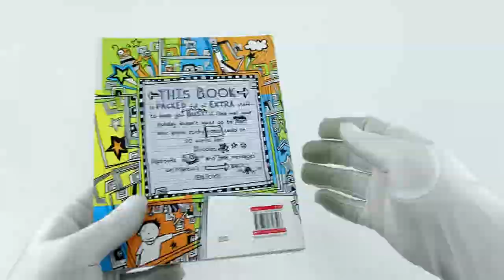Tom Gates Series 2 & 3; 10 Books Collection Set By Liz Pichon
Description:

Tom Gates Collection 10 Books Set By Liz Pichon (Book 6-15)

Description

Tom Gates: Extra Special Treats (Not)

It's really cold outside and we're all hoping it's going to snow. Yeah! Derek and I could make a snow Rooster and have a snowball fight (look out, Delia!). Granny Mavis has started to knit me a new winter jumper, but by the looks of things I'm not sure it's going to fit..

Tom Gates: A Tiny Bit Lucky

Will Tom and his band Dog Zombies be lucky enough to win the Rockweekly Band Battle competition? They just might be if they could find time to practise! But with inspectors in the school, and amazing new cartoon on TV, caramel wafers to eat and a stray cat getting in the way, Tom's a bit too busy having FUN!

Tom Gates:Yes! No. (Maybe...)

From the winner of the Roald Dahl Funny Prize, the Best Book for Younger Readers - Red House Children's Book Award, the Waterstones Children's Book Prize 5 - 12 year-olds and the Blue Peter Best Story Book Award 2013, comes the eighth amazing instalment of this brilliant series!

Tom Gates: Top of the Class (Nearly)

1. Stay awake in lessons (it helps.)

2. Don't draw HILARIOUS pictures of your teachers.

3. AVOID the class bully to stay out of trouble.

4. Don't let Mum and Dad write ANYTHING in your school planner.

5. Don't let your grumpy sister Delia BOSS you around. (Technically not a school issue - but still important.)

I'm TRYING to get voted onto the school council as well - but thanks to the ABOVE list it's not exactly going to plan.

Tom Gates: Super Good Skills (Almost...)

Look out! Tom, Delia and the whole Gates family are going on holiday. How will Tom manage to keep himself busy on the most boring campsite ever? By doodling, of course! An exciting new story - with doodle your own elements!

Tom Gates: DogZombies Rule (For now...)

Here's my EXCELLENT PLAN to make DogZombies the BEST band in the WHOLE WIDE WORLD! How hard can it be? (Very.) Right now I'm going to: 1. Write more songs. (Not about teachers.) 2. Make a SPECTACULAR music video. (Easy.) 3. Get some sleep. (Tricky when you're being kept awake by LOUD NOISES.) 4. Annoy Delia. (Nothing to do with DOGZOMBIES but always FUN.)

Tom Gates: Family, Friends and Furry Creatures

In the next hilarious illustrated instalment of Tom Gates, Mr Fullerman has a class assignment: a family tree! Tom's ready to learn all about the Gates family, his friends and a furry creature (or two!). But just what *is* that squeaking sound coming from Tom's shoes?

Tom Gates: Epic Adventure (kind of)

The brand new hilarious and fully-illustrated instalment of the bestselling Tom Gates series! Having two sets of grandparents is turning out to be very good for me. The Wrinklies are keen on giving presents AND they're planning a family outing which is going to be EPIC! Even Delia wants to come. (I can always ignore her.)

Tom Gates: Mega Make and Do and stories too

When Mum and Dad forget it's half term, what's Tom going to doto keep busy over the break?! All his friends are away or busy and he doesn't want Delia left in charge! So he's finding lots of EXCELLENT things to do... It's a weeks' worth of doodling, games, stories and woolly monster making (because everyone needs one of those, don't they?)

Tom Gates: What Monster?

What's that? A MONSTER? How has this scary beast escaped into Tom's sort-of-normal world? Is it one of his doodles? Is it Delia on the rampage? Or is it Mr Fullerman at full moon? All will be revealed in this book.